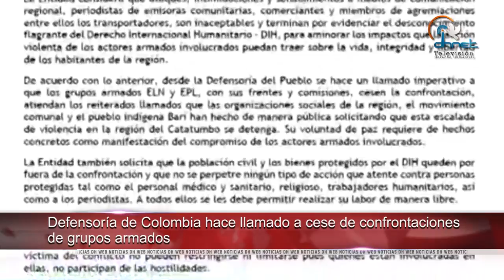Pide Red ComFIO esclarecer y capturar a responsables de asesinatos de periodistas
- Realiza CNDH taller para prevención de tortura

- CODHEM busca sensibilizar y prevenir afectación a dignidad

- Defensoría de Colombia hace llamado a cese de confrontación de grupos armados